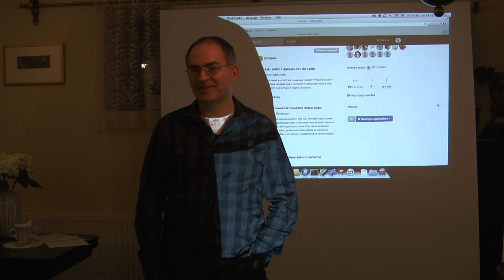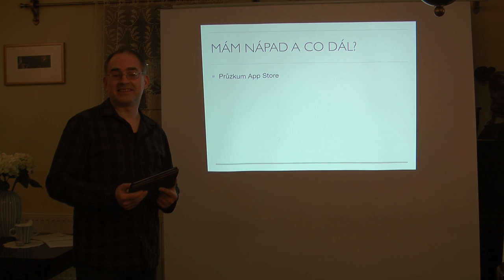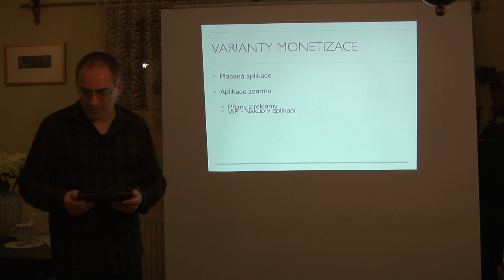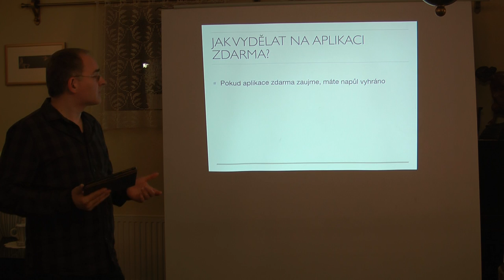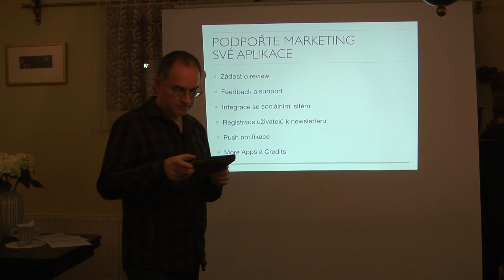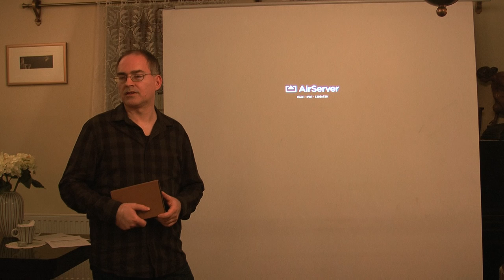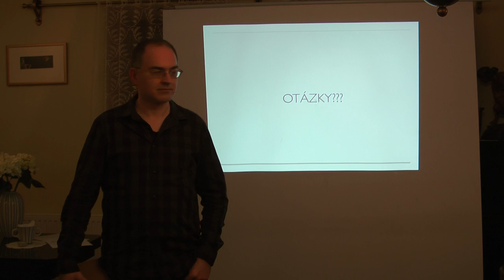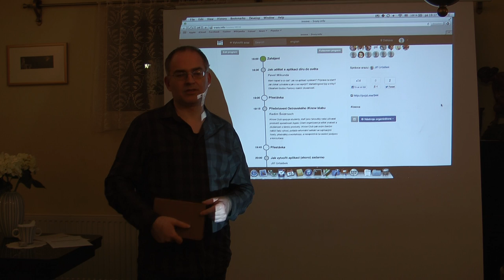Pavel Mikunda - Jak udělat s aplikací díru do světa na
Mám nápad a co dál? Jak na aplikaci vydělám? Příprava na start? Jak získat uživatele a jak o ně nepřijít? Marketingové tipy a triky? Obsahem budou Pavlovy vlastní zkušenosti.